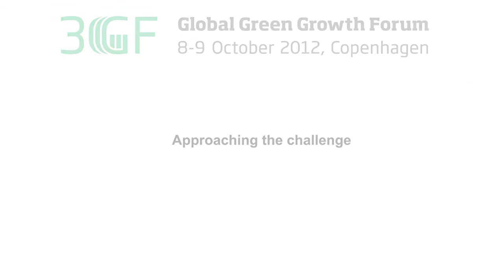Josué Tanaka - Managing Director, Operational Strategy and Planning function of the EBRD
About "Making the most in a constrained enviroment", "Building Coalitions", "Approaching the challenge"